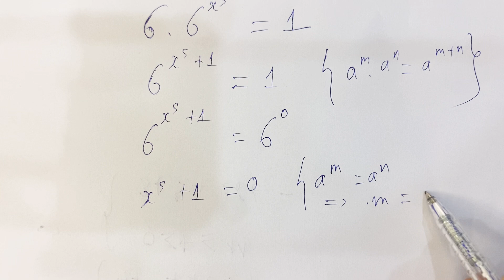Nice Algebra Math Simplication| Find the Value of X|Math Olympiad Question